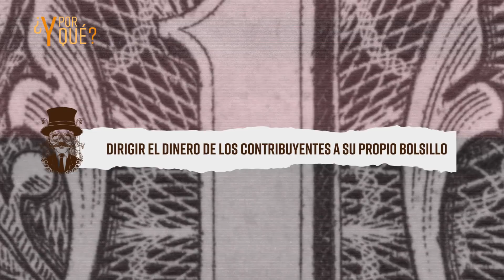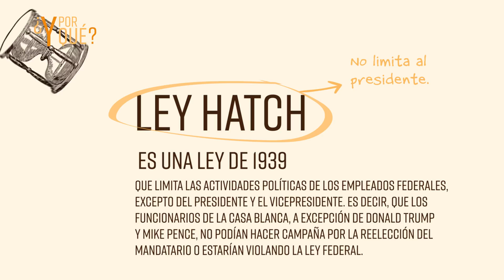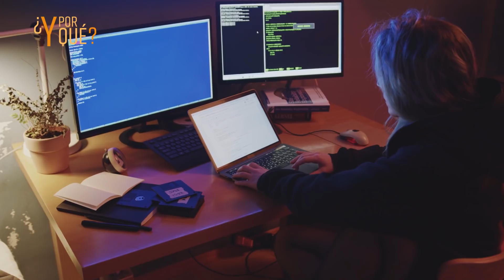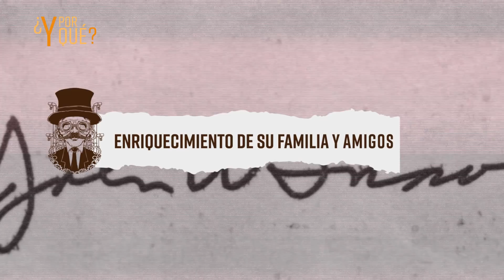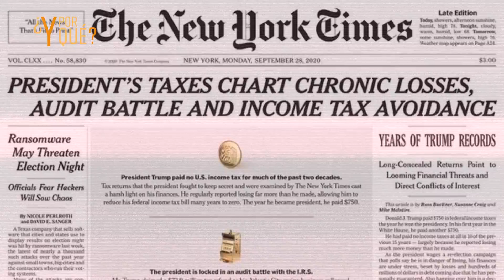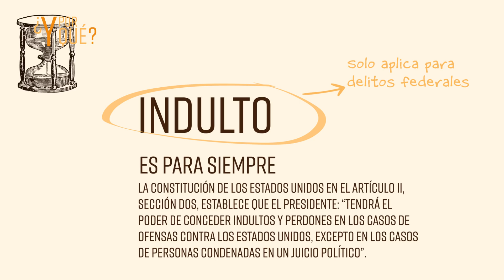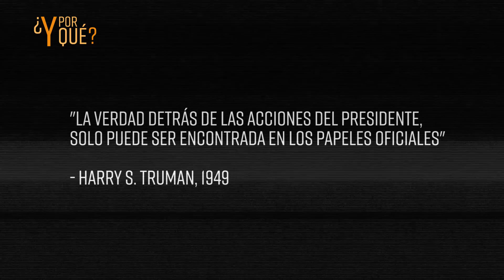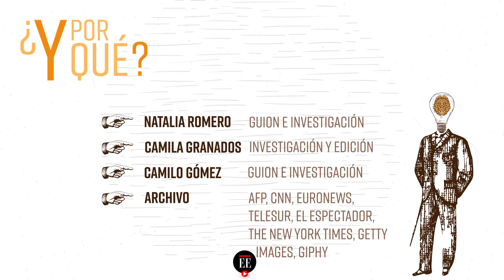¿Por qué Donald Trump es acusado de corrupción? | ¿Y Por Qué? | El Espectador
Una de las tantas promesas de Donald Trump fue acabar con la corrupción. No la cumplió. El presidente dirigió el dinero de los ciudadanos a sus propios negocios, usó su poder para intercambiar favores con otros países y despidió a los encargados de vigilar lo que hacía. Con más de 3.200 casos de conflictos de interés registrados, Trump es considerado como uno de los mandatarios más corruptos de la historia.